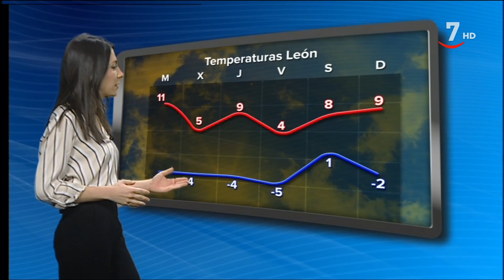El tiempo en Castilla y León para el 16 de enero